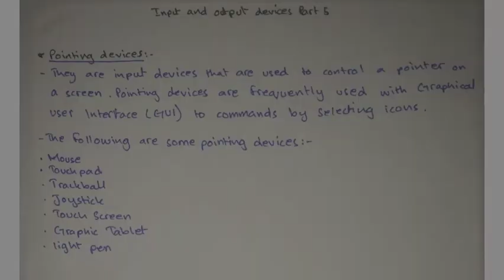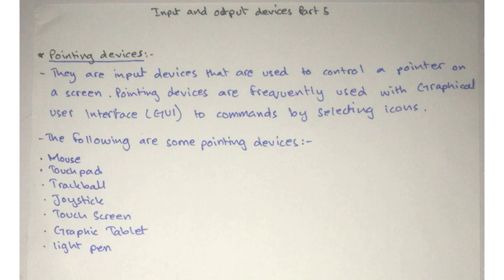INPUT and OUTPUT devices | part 5 | Pointing devices | o'level computer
from this video you would be able to understand the usage of keyboard and it's advantages and disadvantages.